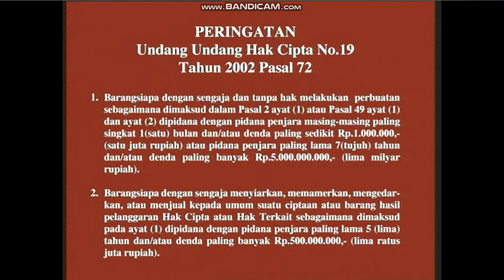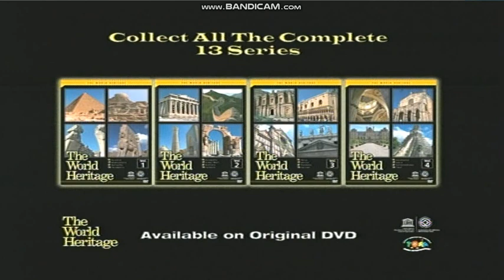Opening to The World Heritage Vol. 1 2009 DVD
1.Warning Screen
2.Tora Home Entertainment Logo
3.The World Heritage DVD Promo
4.DVD Menu
5.Disc Info Screen
6.TMS Entertainment, Ltd Logo